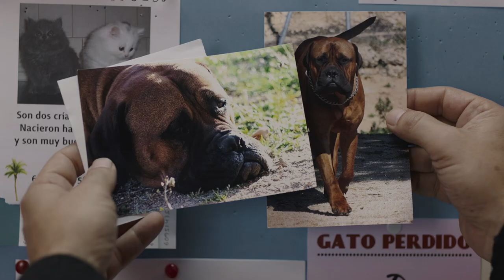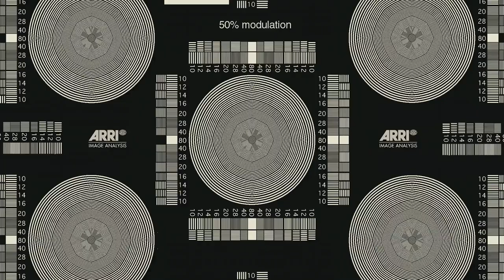Truman - Tráiler Oficial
FECHA DE ESTRENO: 24 DE SEPTIEMBRE

Sinopsis:
JULIÁN, un actor en la cincuentena, ha hecho lo que ha querido durante toda su vida. Y ahora, enfermo, piensa hacer lo mismo con su muerte. Mientras Julián organiza su final, TOMÁS, su mejor amigo, llega por sorpresa desde Canadá.
A lo largo de cuatro intensos días los dos amigos vivirán situaciones peculiares, inesperadas y cómicas entre idas y venidas por la ciudad. Julián no se presentará en el teatro donde actúa. Ante la perplejidad de un vendedor escogerá el ataúd más atrevido. Organizarán una fiesta de despedida e improvisarán un viaje de un día a Amsterdam para ver por última vez a su hijo Nico. Todo esto mientras solucionan la principal preocupación de Julián: encontrar un nuevo hogar para Truman, su perro.